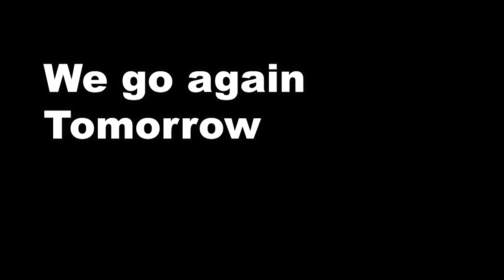FUT Champs Is Coming To Rome - Italian RTG #6